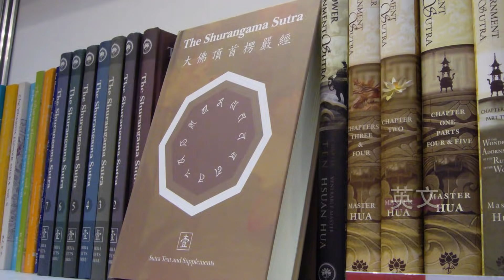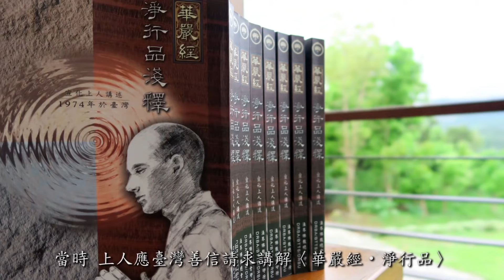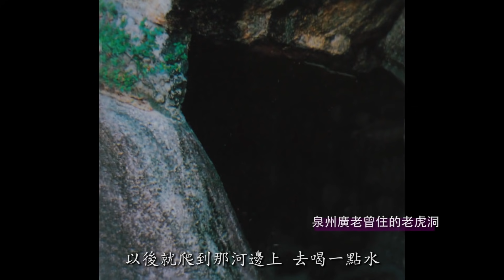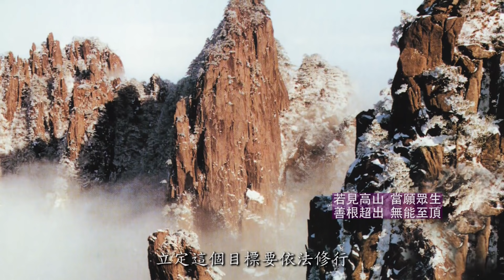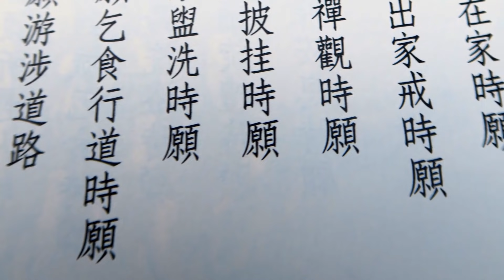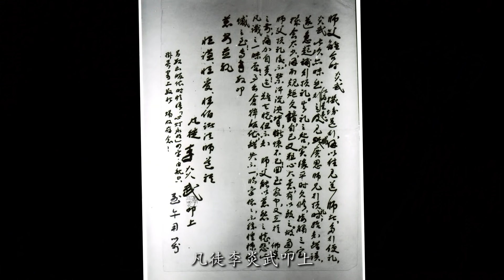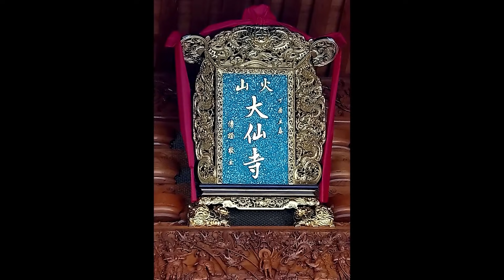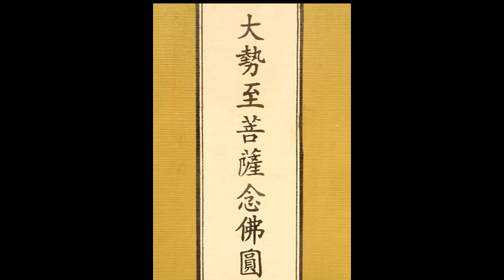【宣化上人在臺事蹟】第一章：心燈永明——記1974、1975年宣化上人臺灣弘法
宣化上人，是將正法佛教傳入西方世界的高僧，對佛教有很大的貢獻。上人身居海外，心繫同胞，住世時，曾經來過臺灣十二次。臺灣，是宣公上人生前遠行次數最多的地方。上人在臺期間更曾經絕食多天，代眾生擔當業障，為臺灣祈福迴向。

法乳深恩，撮髮難報。緬懷上人對臺灣的德澤，特籌劃宣化上人在臺事蹟紀錄片數集，傳諸後世。今年，躬逢宣公上人百歲誕辰，首先推出第1章「心燈永明」，以茲紀念，並冀正法久住。

若欲轉載，請遵守下列事項：
1)不得擅自更改內容。
2)不得以流通為名斂財，中飽私囊。